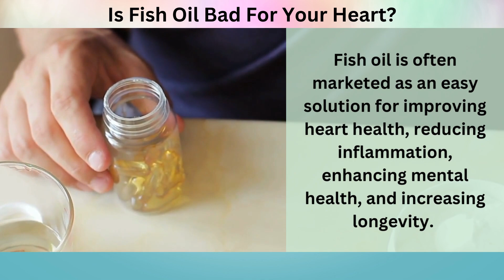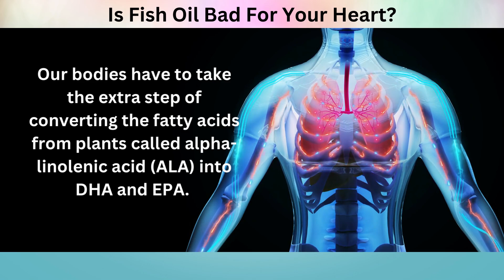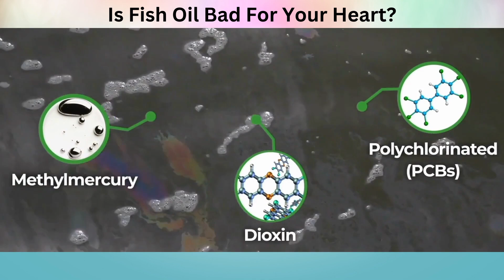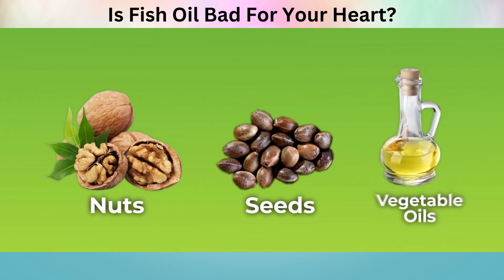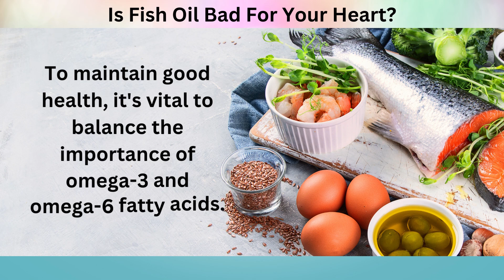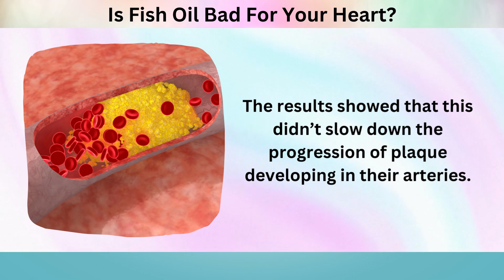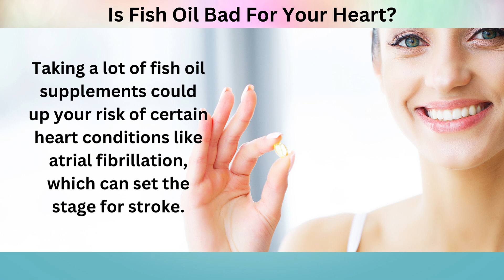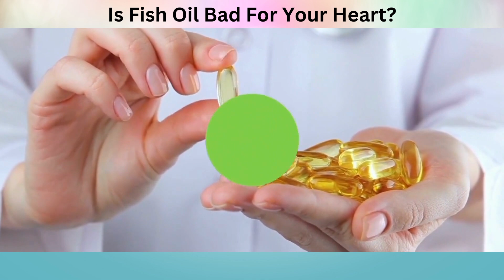Is Fish Oil Bad For Your Heart?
Fish oil is often marketed as an easy solution for improving heart health, reducing inflammation, enhancing mental health, and increasing longevity.

It’s the third most popular dietary supplement in the U.S., and many people consider the omega-3s in the oil, to be crucial for optimum health.

The industry is enormous, with Americans alone spending over a billion dollars each year on fish oil supplements.

But is fish oil really a magical cure-all for health, or is there more to the story?

Fish oil has been touted as this amazing supplement that can help protect your heart, ease inflammation, boost your mental health, and even extend your lifespan.

So, is it really the silver bullet we think it is, or is something a little fishy going on?

Well, for starters, fish oil is loaded with omega-3 essential fatty acids.

They're marketed as "essential", because our bodies supposedly can't make them, so we have to get them from other sources.

Furthermore, these supplements contain two specific acids called docosahexaenoic acid (DHA) and eicosapentaenoic acid (EPA).

So, if we get our omega-3 from plants, we’re supposedly missing out on DHA and EPA.

That’s because the belief is that, our bodies have to take the extra step of converting the fatty acids from plants, called alpha-linolenic acid, or ALA, into DHA and EPA.

But here’s the thing - labeling fish oil as an "Essential Fatty Acid" is actually misleading, and even harmful.

That's because EPA and DHA are not actually essential, since our bodies can create them, when we naturally consume omega 3 and 6 fatty acids from dietary sources.

Omega 3 and omega 6 fatty acids, can actually be referred to as "Parent Essential Oils", which are then converted into EPA and DHA.

While studies suggest that DHA and EPA, can help promote healthy triglyceride levels, improve blood vessel function, and even lower blood pressure, we should think twice about consuming fish oil supplements.

▶️ Fish Oil